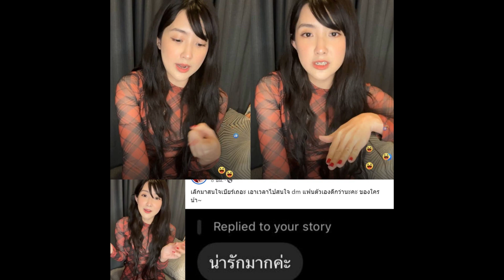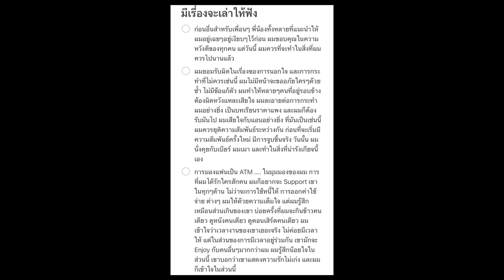แถ ลง แ ล้ ว !! "ปลื้ม มาสเตอร์เชฟ" ต้นตอปมดราม่าหนุ่มสาวแอบขยี้